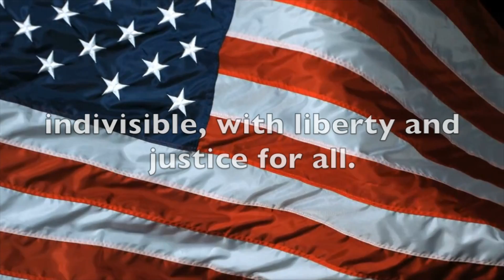Wednesday, September 7, 2016